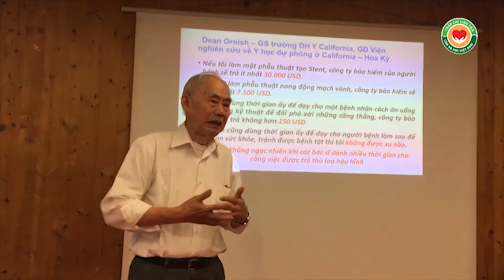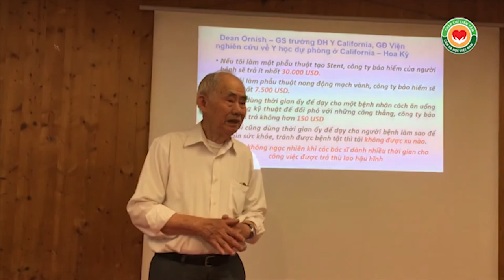Ông Từ Minh Đạt mở màn buổi Khai giảng Y mao mạch Thập Chỉ Liên Tâm Munich 2016